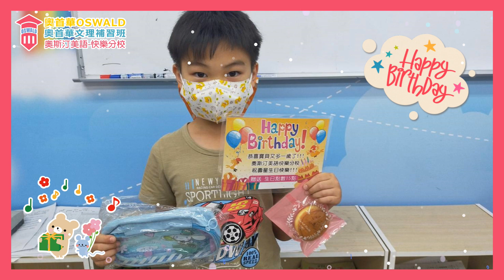【奧斯汀美語-快樂分校】 5月壽星慶生花絮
🎂祝福5月生日的小寶貝生日快樂Happy Birthday~
希望寶貝可以健康、快樂的長大喔~
📢歡迎聯絡洽詢，了解更多課程資訊。